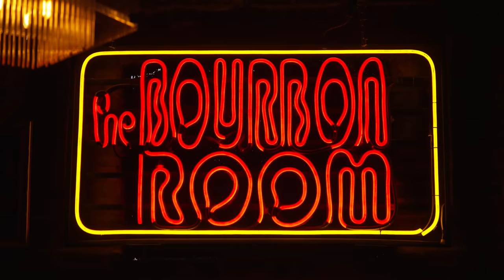Chase O'Donnell: People Pleaser (2023) | Full Comedy Special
Chase O'Donnell addresses her habit of people pleasing, being a proud millennial, her very innocent upbringing where innuendos were lost on her generally, and how she tries to use manifestation to get what she wants.

0:00 - Never Good Living With Family
3:57 - The Secret
5:54 - Student Debt is Worth It
7:34 - Pisces Problems
9:59 - Boyfriend Turned Therapist
13:07 - Speaking of SNL
14:23 - I Hate Dates
18:52 - Proud Millennial
23:11 - Innocent in High School
26:45 - Sorority Woes
29:44 - People Pleaser

Shot Live @ The Bourbon Room in Los Angeles